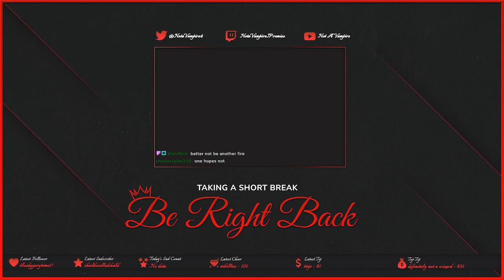That Time We Defeated A Chosen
Haha get wrecked assassin butthead!